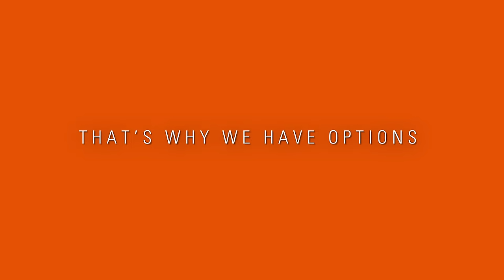Nesting pots, Compact Pans, Tea Kettles, and More: Explore Diverse Cookware from GSI Outdoors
Join us as we showcase GSI Outdoors' diverse range of camping cookware. Perfect for all types of outdoor adventures, our pots, pans, and outdoor griddles are lightweight, durable, and easy to store, making meal prep a breeze.

Discover our standout items like the ultralight Halulite Camp Tea Kettle

Or the Pinnacle Camper cookset, designed for group camping.

Say goodbye to relying on processed foods and start preparing delicious meals in the great outdoors with GSI Outdoors cookware.